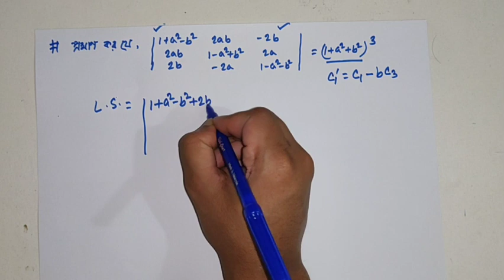Higher Math 1st Paper : Class XI & XII:Chapter 1:Lecture 9